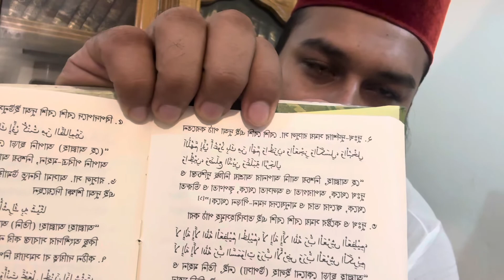বিপদ দূর করার দোয়া |অভাব দূর করার দোয়া | বিপদের দোআ | বিপদ থেকে বাঁচার পরীক্ষিত কুরআনে অজিফা আমল